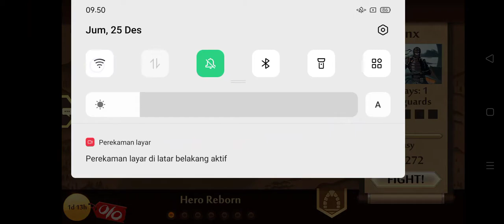Shadow Fight #1(Lynx)